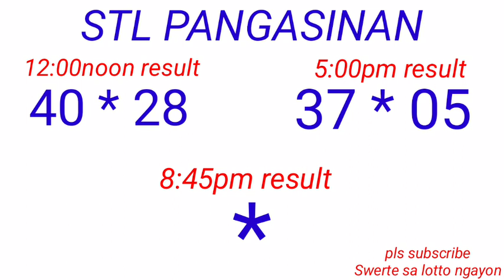Stl - PANGASINAN October 4, 2022 2ND DRAW RESULT